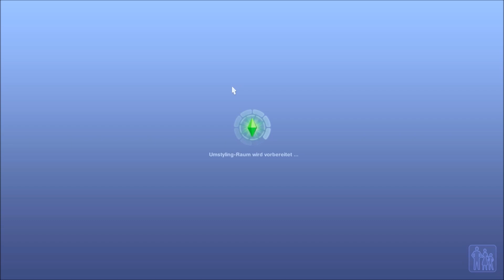Let´s play Die Sims 3 Einfach Tierisch / Haushalt-Thoom ◊ Part 37 - Großes Mädchen (DE|HD)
In diesem Part wird unsere gute Michelle zu einer flotten Erwachsenen gestylt =)

Ich spiele mit folgenden Add-Ons :
Erweiterungspacks :
◊ (Hauptspiel)
◊ Reiseabenteuer
◊ Traumkarrieren
◊ Late Night
◊ Lebensfreude
◊ Einfach Tierisch
◊ Showtime
◊ Supernatural
◊ Jahreszeiten
◊ Wildes Studentenleben
◊ Inselparadies

Accessoires-Packs :
◊ Luxus-Accessoires
◊ Gib Gas-Accessoires
◊ Design-Garten-Accessoires
◊ Stadt-Accessoires
◊ Traumsuite-Accessoires
◊ Katy Perry Süße Welt
◊ Diesel-Accessoires
◊ 70er, 80er & 90er Accessoires
◊ Movie-Accessoires

Entwickler : The Sims Studio (EA Black Box)
Publisher : Electronic Arts
Veröffentlichung - Sims 3 : 4.Juni 2009